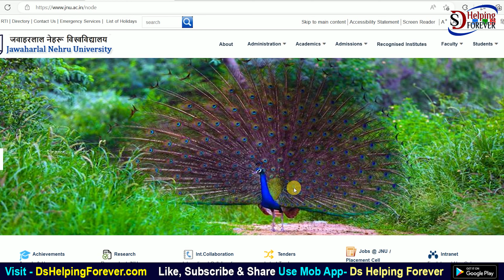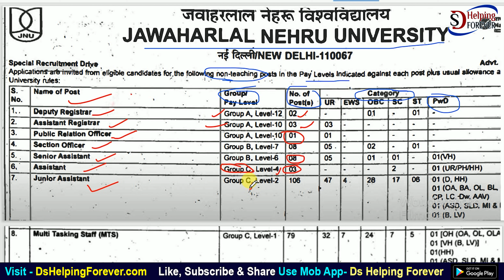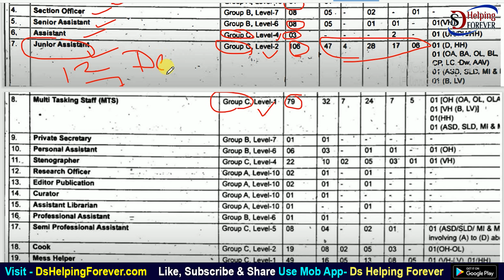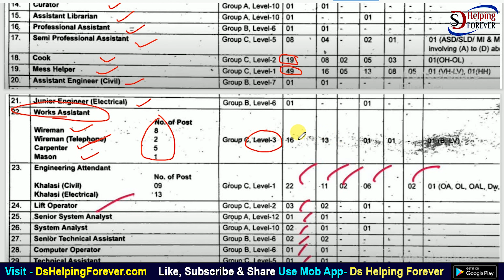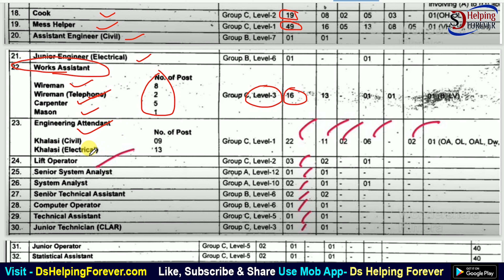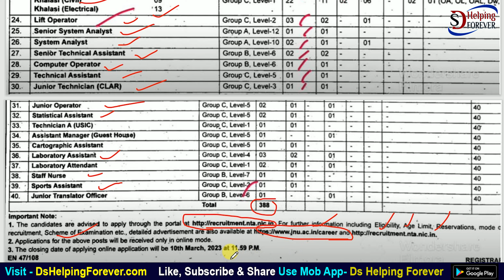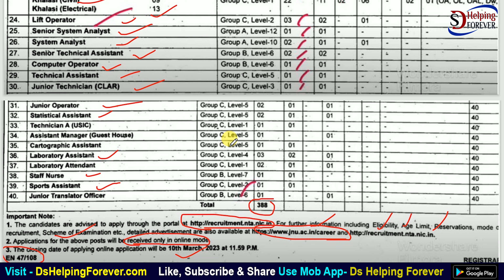JNU Various Post Recruitment 2023 | JNU New Recruitment 2023 Notification | JNU New Vacancy 2023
In this video I talk about JNU New recruitment 2023 notification.

Jawaharlal Nehru University (JNU), New Delhi has released the latest notification for the recruitment of 388 various non-teaching posts in the Jawaharlal University Campus, New Delhi. Eligible candidates can apply online for the JNU Non-Teaching Vacancy 2023 from the website jnu.ac.in or recruitment.nta.nic.in starting from February 18, 2023.